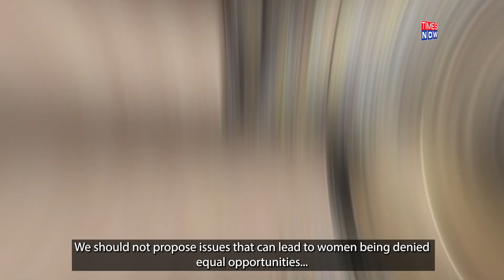Watch: Smriti Irani VS Manoj Jha Faceoff In Parliament As 'Menstruation Battle' Takes Centrestage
Union Minister Smriti Irani silenced RJD MP Manoj Jha over menstrual leave in Rajya Sabha as she said "menstruation is not a handicap". Soon after the discussion between two leaders, Chairman Jagdeep Dhankhar took a swipe at RJD MP saying that the leader need a cough syrup for his throat.